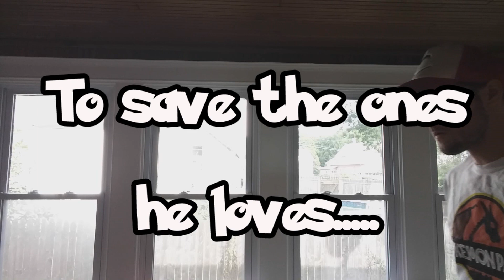Pokemon Kill Dex - The Trailer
Well this is it, the new and improved version of my Gotta Kill With Em All. It is called the "KillDex" and the point will, as you watched, to get a kill with every Pokemon on WiFi. Videos will be featured around specific Pokemon, but you'll be able to see that as they are uploaded.

This is my creation, and this is the revitalization of what made my channel great so many years ago. Let's see if we can start from scratch, and make this thing amazing.